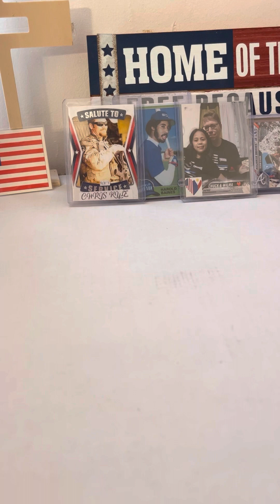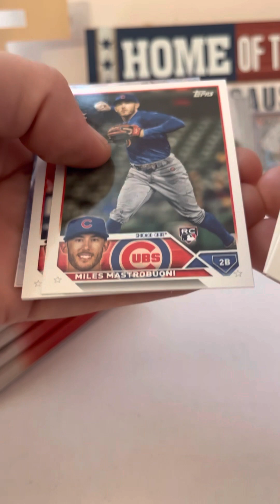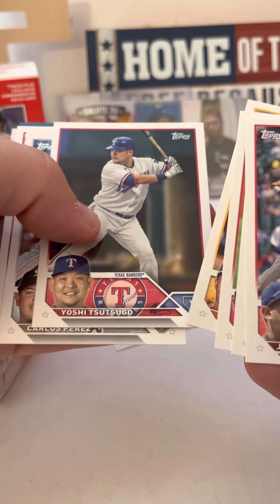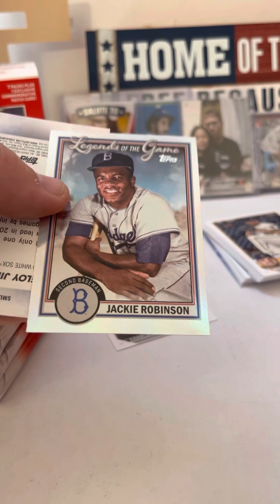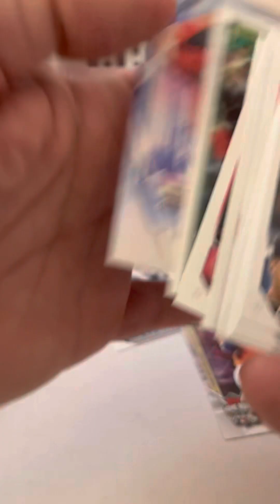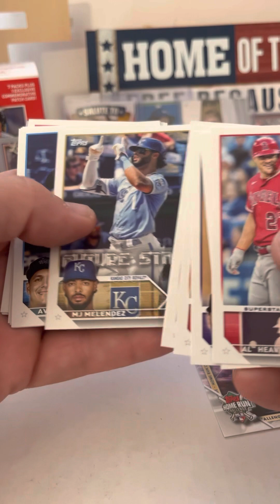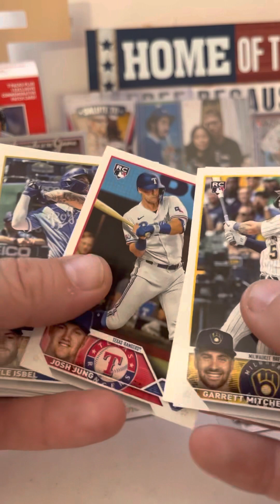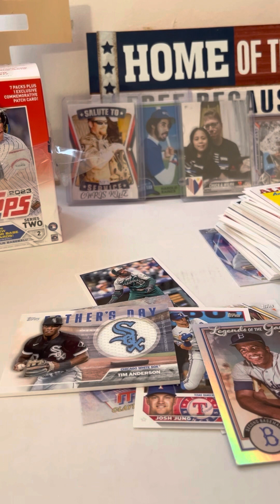2023 Topps series 2 blaster #2 PC hits and some gold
Another great blaster of Topps series 2